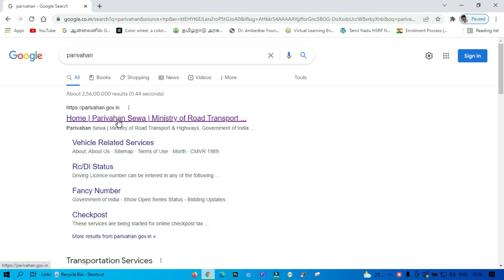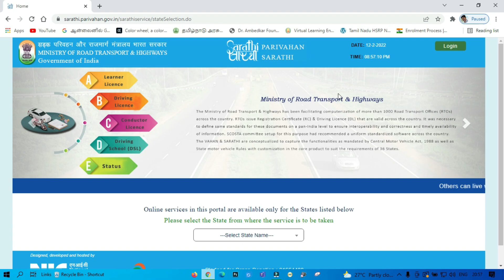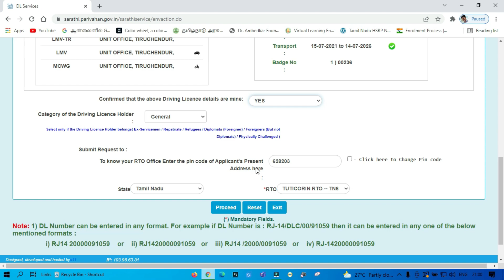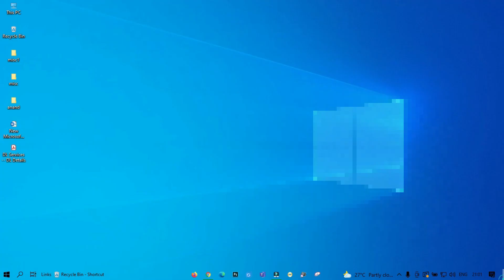Driving Licence download online tamil, how to download Driving licence online 2022